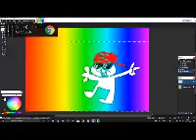adressing the drama :((( sad face sad face (real no fake)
there was no drama i just saw a really shitty video and decided to make fun of it